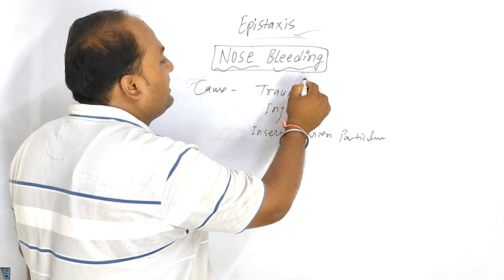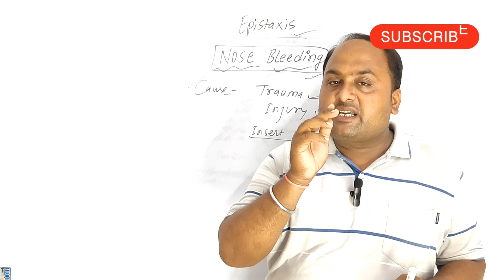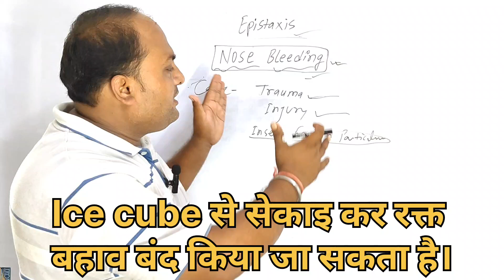Cause of nose bleeding bleeding @AlokSirStudy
नाक से खून बहने का सबसे आम कारण शुष्क हवा है। गर्म, कम आर्द्रता वाले वातावरण या गर्म इनडोर हवा शुष्क हवा का कारण बनती है। दोनों ही वातावरण आपकी नाक की झिल्ली (आपकी नाक के अंदर का नाजुक ऊतक) को सूखा और पपड़ीदार या फटा हुआ बना देते हैं। इससे रगड़ने या छूने या नाक साफ करने पर खून बहने की संभावना अधिक हो जाती है।
जब आप अपनी नाक बंद रखें तो कोई ठंडा पेय पी लें या बर्फ के टुकड़े चूस लें। जब रक्तस्राव बंद हो जाए: अपनी नाक को न खुजाएं और न ही साफ करें, भले ही आपको असहज महसूस हो - इससे दोबारा नाक से खून आ सकता है। रक्तस्राव बंद होने के 24 घंटे बाद तक कोई भी कठिन गतिविधि, जैसे खेल खेलना, करने से बचें।

अधिक वीडियो को देखने के लिए लिंक पर क्लिक करें।

                  धन्यवाद 🙏🙏

इन सभी विडियो को देखिए
किसी भी तरह की परेशानी हो तो इंस्टाग्राम पर मैसेज करें।

              !! धन्यवाद !!